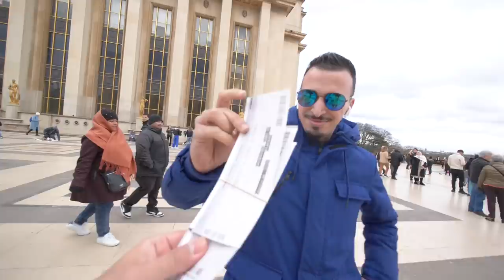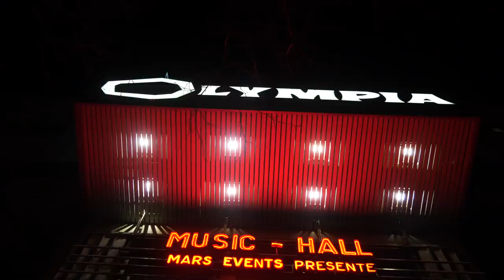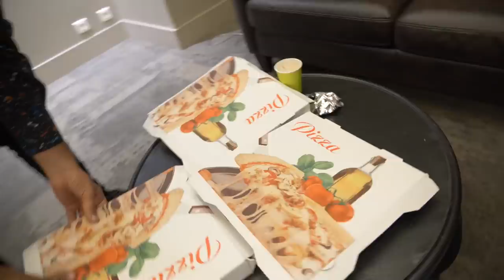VLOG 210 - ليلة مغربية تاريخية في باريس - MAKING HISTORY WITH FNAIRE, NORA FATEHI AND BASSOU